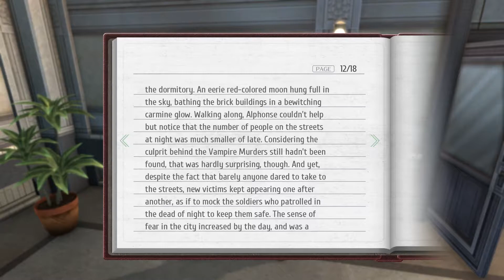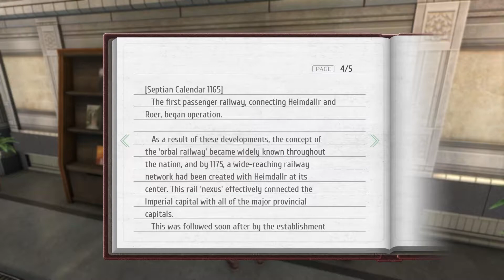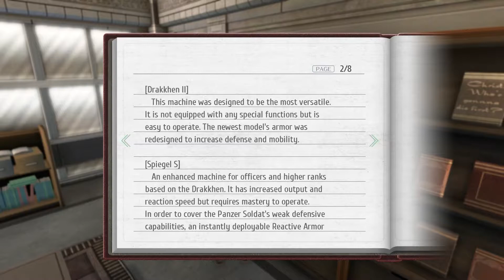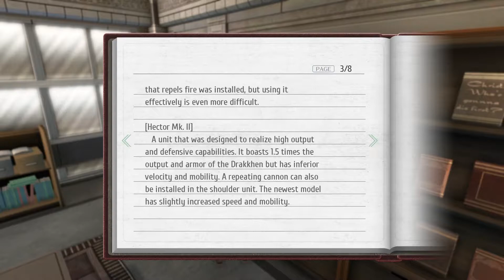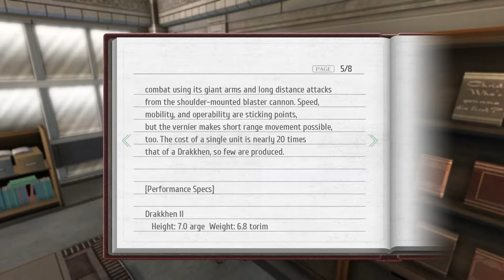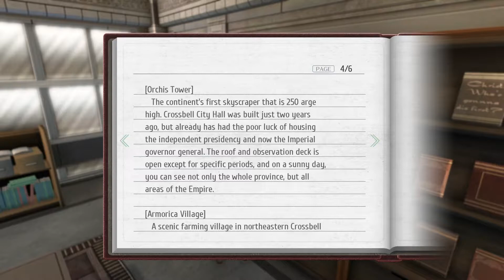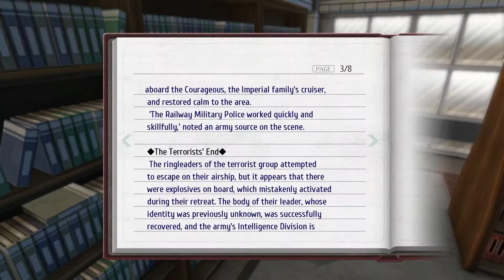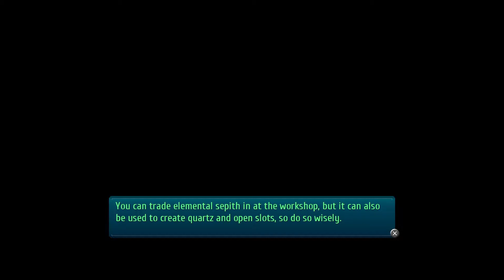Trails of Cold Steel III (Nightmare) - Part 3 | Looking around Branch Campus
This is my blind playthrough of The Legend of Heroes : Trails of Cold Steel III in hardest difficulty (Nightmare).

My first Trails game in hardest difficulty. Gone through previous 7 Trails games, inluding Liberl and Crossbell arc, in normal difficulty just to catch up to this. The classic Trails games was brutal even in Normal difficulty. But, i dont see it in recent Cold Steel series.

So, hopefully I'll survive this.

0:00 Cut Scenes
19:00 Touring around Branch Campus